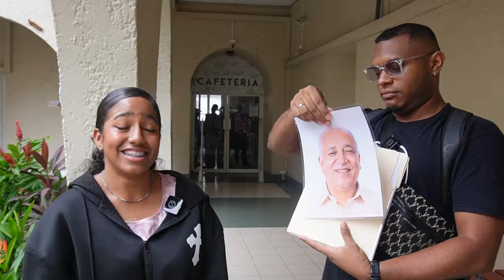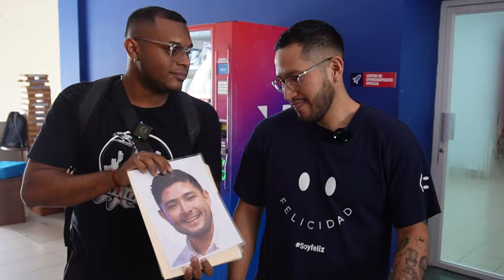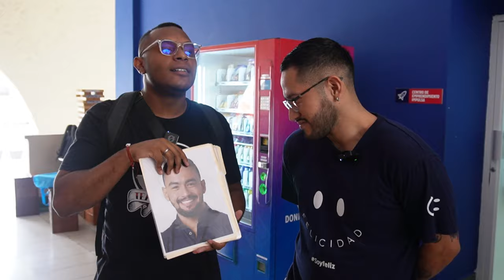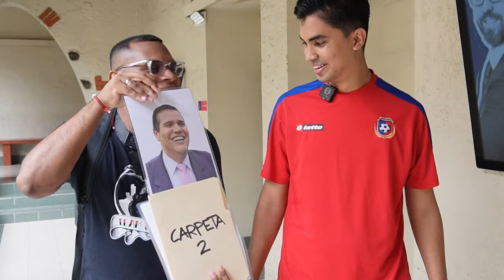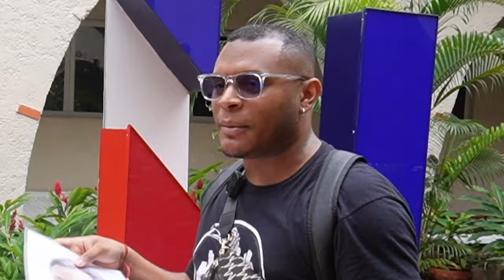El Chacal de la Carpeta reparte Chen Chen en la UDI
Vamos a ver si los pelaos de la UDI tan claritos con los nombres de los diputados y ministros que hay en la carpeta de esta semana